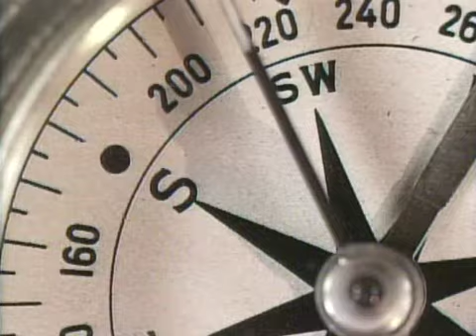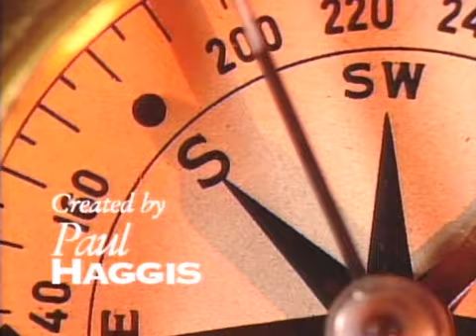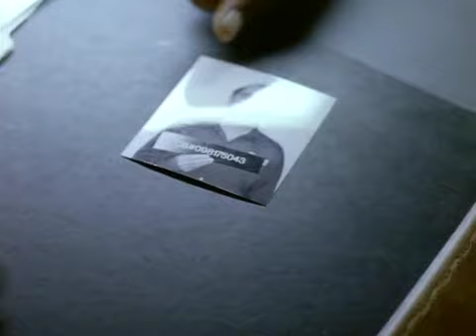Du3 $outh 2x04 Part One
Bird In The Hand